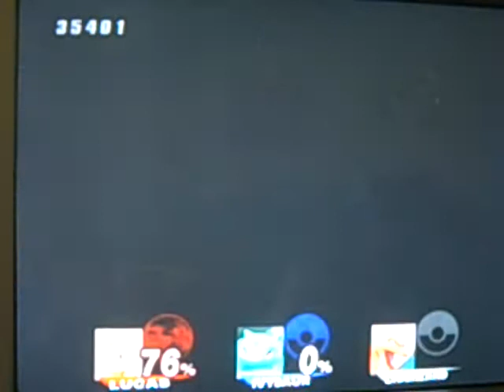Let's Co-op Play Brawl part 21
Starting the Wilds